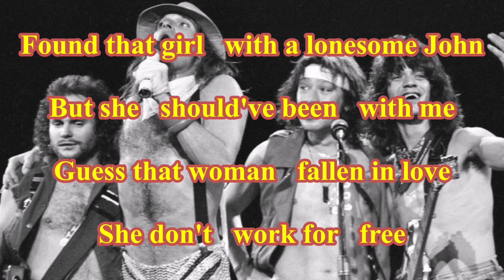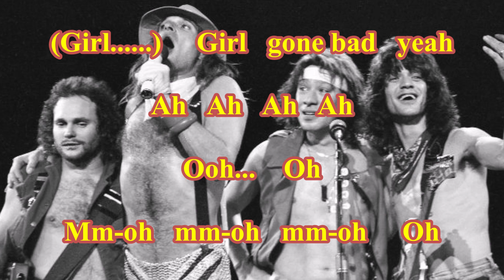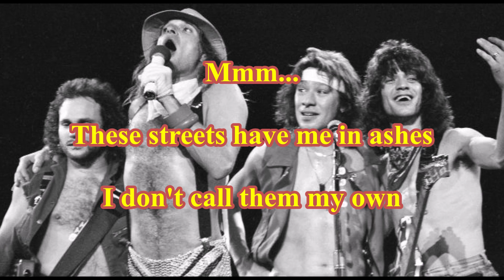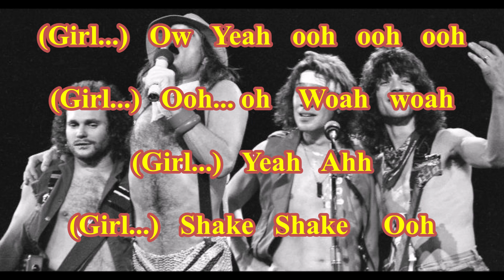Van Halen - Girl Gone Bad ( TanoBingo Karaoke )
( TanoBingo Karaoke )